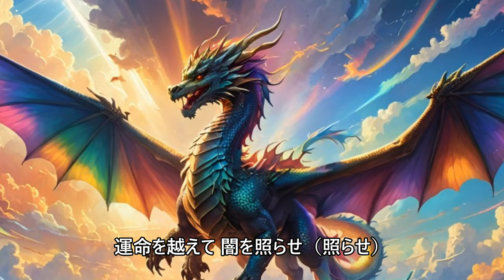貴方を見守る存在 / 龍神の詩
「龍神の詩」は、力強いピアノの旋律と低音の響きが特徴のJ-POPナンバーです。男性ボーカルが、龍神の目覚めと魂の強さを描いた歌詞を情熱的に歌い上げます。深い静寂を裂くように始まるイントロから、運命を超えて進む力強いメロディが心に響きます。神秘的で荘厳な龍神の姿を音楽で描いた一曲です。
タイトル : 龍神の詩
歌詞 :
[Intro][Instrumental]

[Verse 1]
静寂を裂いて 龍の声が響く
命の波を 運ぶ力強さ
闇を切り裂く 光が見えた
目覚めよ、心に宿る 龍神よ

[Chorus 1]
龍神よ 目覚めよ（目覚めよ）
運命を越えて 闇を照らせ（照らせ）
In the darkness, you rise
信じて進めよ 魂を

[Inter Piano Solo]

[Verse 2]
嵐を呼び 覚醒する時
静かに眠る 龍の鼓動
胸の奥に刻む 勇気の歌
強く響け この大地に

[Bridge]
夜空に舞う 龍の姿
風を切り裂き 進む強さ
Through the storm, we fight
共に行こう 永遠の彼方へ

[Outro]
静寂を裂いて 龍神の声が
運命の風に 乗って行く

[Ending][Instrumental]